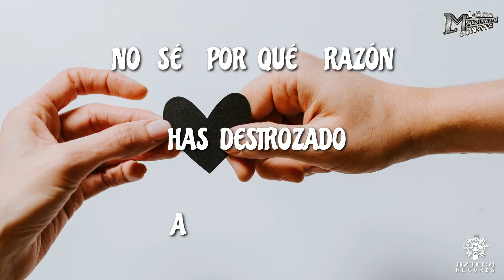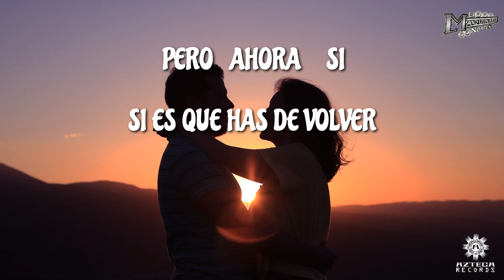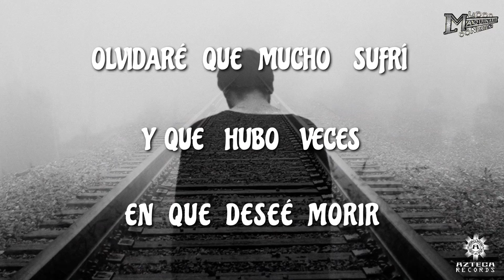La Maquinaria Norteña - De Nuestro Amor (Lyric Video)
La Maquinaria Norteña presenta el lyric video de su gran éxito: "De Nuestro Amor" tema que forma parte de su producción musical "Por Si Les Quedó Duda" ¡Disfrútalo!

LA MAQUINARIA NORTEÑA- DE NUESTRO AMOR

Solo quedó resentimiento
De nuestro amor
Solo quedó duda y tormento
No sé por qué razón
Has destrozado a mi corazón
Pero ahora sí
Si es que has de volver
Vuelve tranquila y te perdonaré
Olvidaré que mucho sufrí
Y que hubo veces en que desee mejor morir
Porque en la vida
Lo que importa es tener a quien amar
Y ahora mi vida está vacía
Porque tú no estás

Solo quedó resentimiento
De nuestro amor